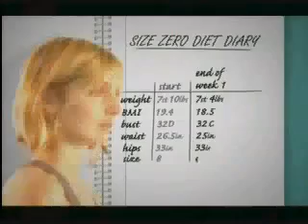Truth About Size Zero (Part 3 of 8)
Truth About Size Zero is a documentary following Louise Redknapp as she reveals the truth about what is involved in attaining a 'stick thin' body.

By following a crash diet and intense exercise regime, 32-year-old Louise tries to reach a size zero figure in a 30-day experiment.